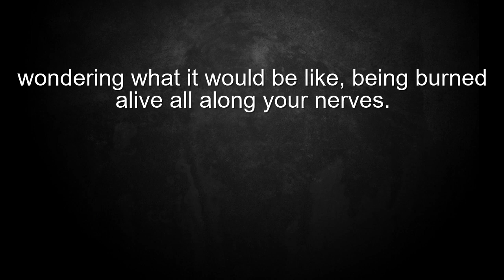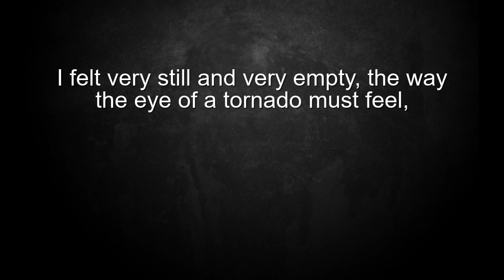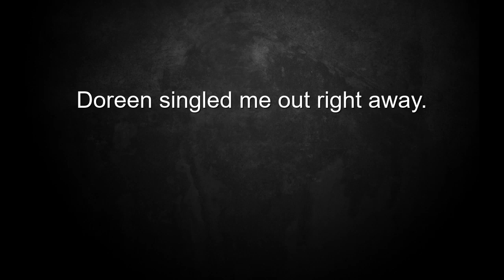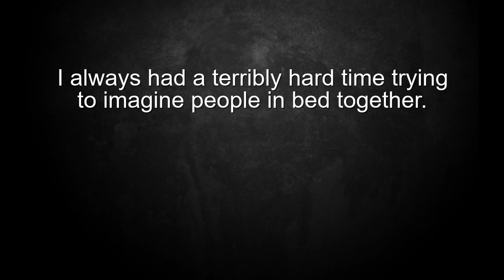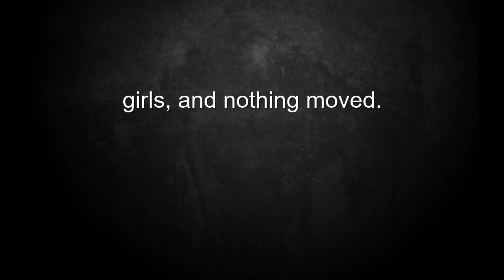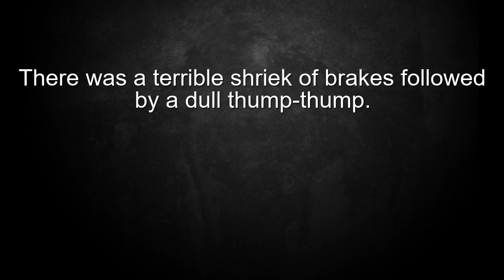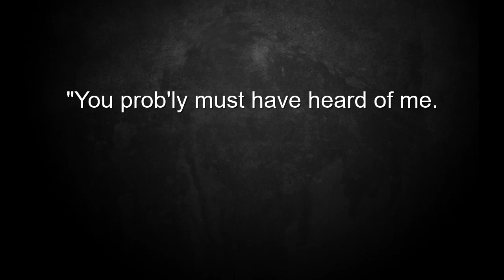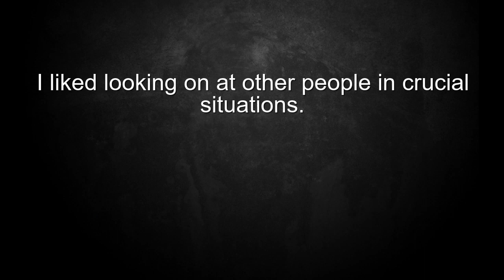The Bell Jar, by Sylvia Plath Audio-Book chap-1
The Bell Jar is the only novel written by the American writer and poet Sylvia Plath